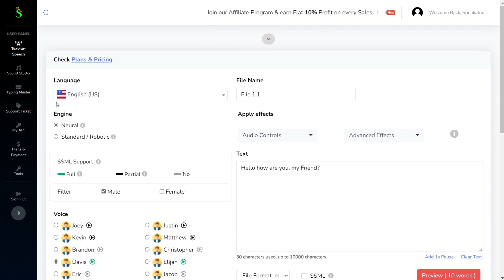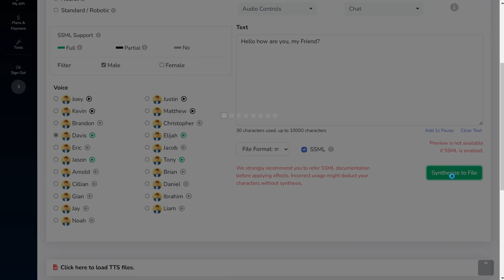AI Text to Speech Converter: Konvertitur tal-Test għall-Voċi f'Malti b'voci masċulina/femminili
Merħba għall-Univers Speakatoo Text to Speech Converter - l-għodda tiegħek biex tivvjaġġa l-kliem għall-ħajja. Segwi dawn it-8 passi faċli: Daħħal fil-Konsoll, Agħżel Lingwa minn lista, Araw u Agħżel l-Isem tal-Voċi, Imleħ u tippestja l-kontenut għal konverżjoni, Setta l-volum ta' output u r-rata tal-miżjud, Applika Effetti u Emozzjonijiet umani, Agħżel il-format tal-fajl meħtieġ eżempju mp3, wav, ogg, flac, mp4 u ħafna iktar, Aċċetta Synthesize, u hekk biss!

Karaċteristiċi ewlenin:
Appoġġjat mill-API
130+ Lingwa, 850+ Voci AI Premium
Appoġġ SSML / Effetti Umani
Inflezzjonijiet
Kontrolli tal-Awdjo

Tindirizza mistoqsijiet oħra:
Kif toħloq test għall-videos
Kif toħloq vuci tal-Text għall-Android
Kif toħloq test għall-voċi tal-YouTube
Konvertitur ta' test għal voċi masċulini u femminili
Text għall-Voce fi 120+ Lingwa
Kif tagħmel effett ħaddiema naturali
Kif tagħmel konvertitur tal-test għall-voċi b'realta umana
Text to Speech għall-monetizzazzjoni fuq YouTube